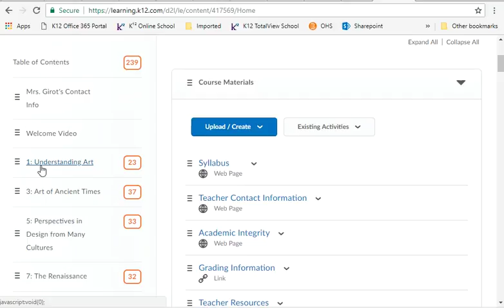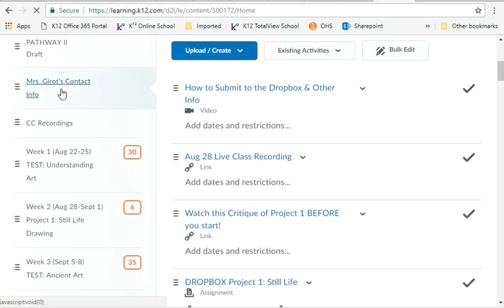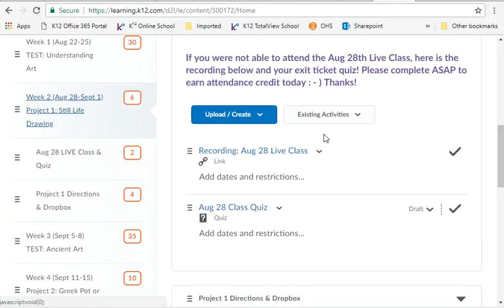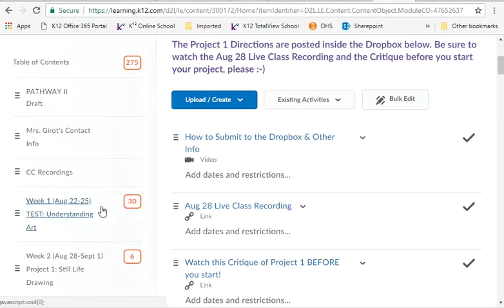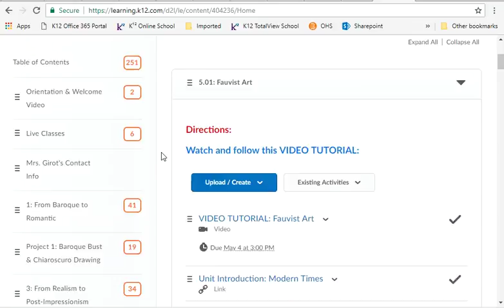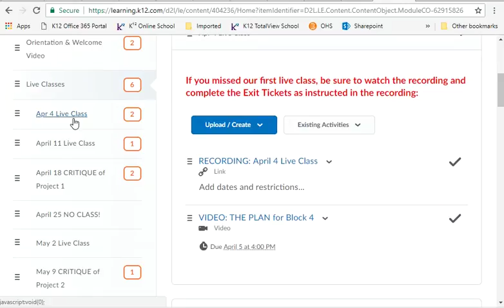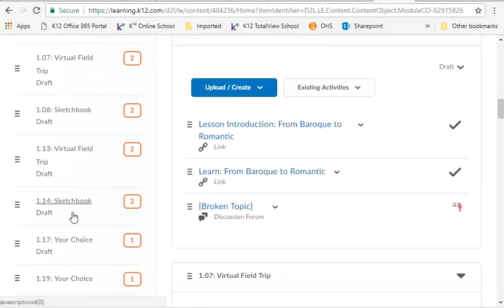Stephanie Jones How to Navigate and See Class Info